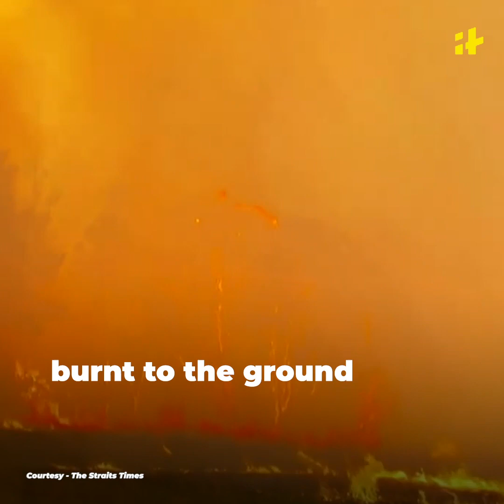Half a billion animals die in Australian fire | Indiatimes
We’ve lost half a billion Australian wildlife due to these fires so far. Many more animals are going to die because they have no access to food or water anymore.THEY DON'T DESERVE TO SUFFER BECAUSE OF US.